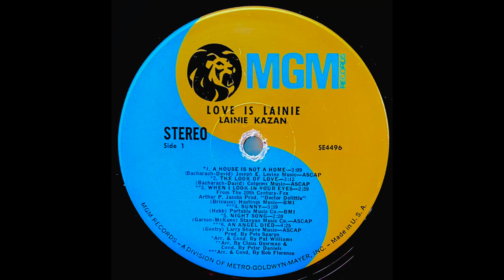Lainie Kazan - A House Is Not A Home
MGM Records SE 4496 US 1968